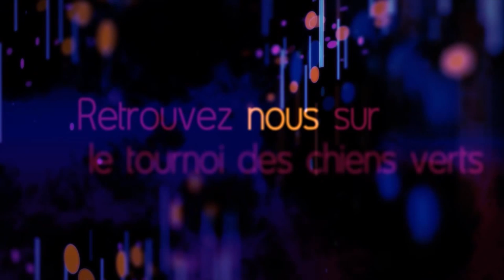SCAC Rugby - 1er Tournoi à 7 - 31 Mai 2014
Dimanche 31 Mai s'est tenu le premier tournoi du SCAC Rugby à Cusset dans l'Allier.

Réalisation : Adrien BOUTRY, Adrien KURTZ, Mathieu CARTON

En attendant l'été - MAI 2014 ©